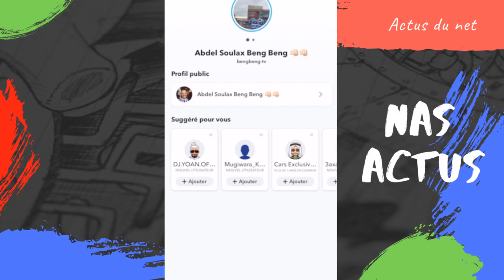ABDEL SOULAX REPARE SON BIGO A CASA DEL BLANCA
REACTION A 1 VIDEO D ABDELSOULAXTV SUR SNAP
Vidéo d'humour